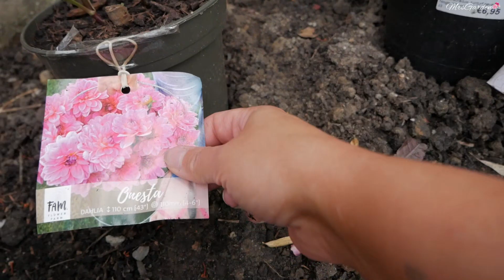Jak posadzić DALIE na rabacie i w doniczce / Wybór miejsca kluczem do sukcesu / MrsGarden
Ostatnie przymrozki za nami, a więc czas już posadzic karpy dalii w ogrodzie. W dziejszym filmiku pokażę Wam jak je posadzić na rabacie oraz w doniczce. Wybór miejsca jest kluczową sprawą w ich uprawie, bo od tego zależy jakość ich kwitnienia plus jeśli chcecie się pokusić o ich zimowanie w ogrodzie, odpowiednie miejsce jest najważniejsze. Podzielę się też poradami na temat uprawy dalii oraz zrobimy sobie przegląd tego jakie odmiany znalazły sobie miejsce w ogrodzie a jakie w doniczkach...  Miłego ogladania i widzimy się w następnym filmiku.🌺🌺🌺